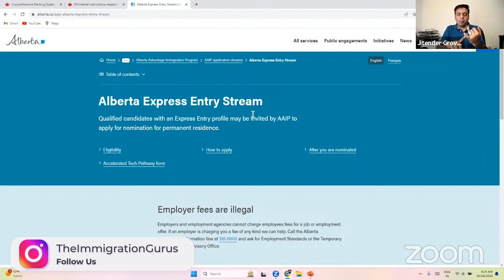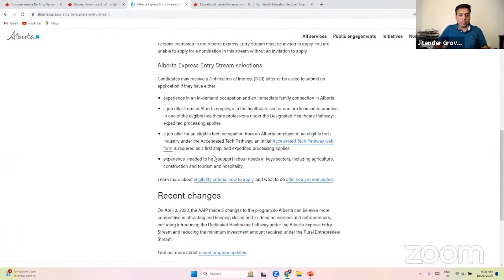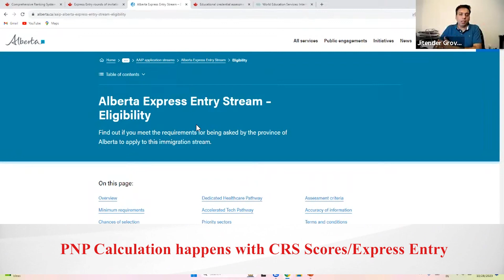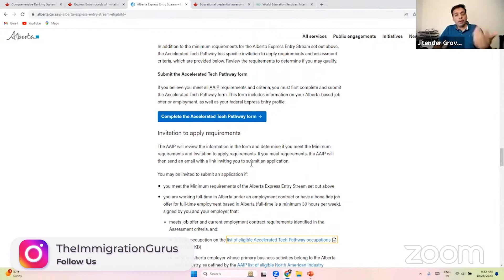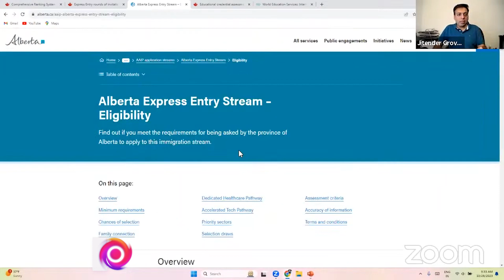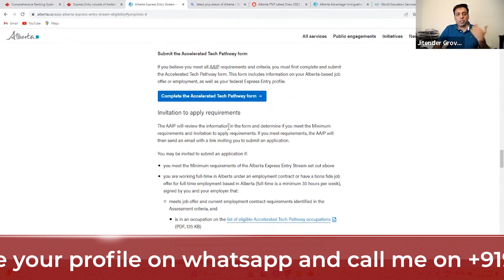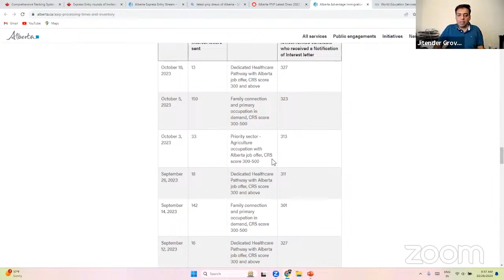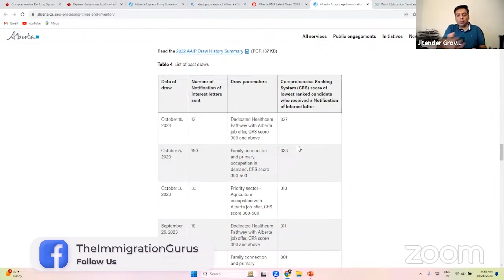Alberta PNP with (Non-credit Program) after Canada Study Visa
This Video explains how Alberta PNP possible after completing Non-Credit Program in Alberta after getting Canada Study Visa. I have covered Express Entry Stream and how CRS Score of Express Entry is used for Alberta PNP invitations.

Discover the key eligibility criteria, application process, and benefits of the Alberta PNP for graduates of non-credit programs after Canada Study Visa. We'll also provide valuable insights and tips to help you make the most of your post-study journey in Canada.

This video covers:

0:00 Introduction
0:28 How Alberta PNP Works with Express Entry Stream
2:13 How Alberta PNP Score is Calculated & what's the Cut-off for Alberta PNP
3:20 Alberta Accelerated Tech Pathway Program
5:55 Invitations from Alberta PNP for Canada PR
7:09 Cut-off Score for Alberta PNP in Express Entry Stream